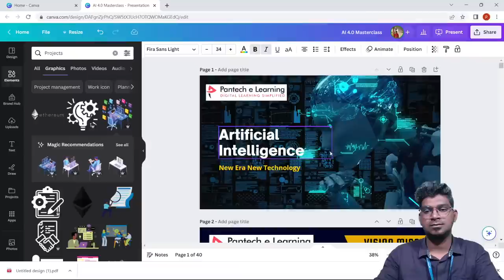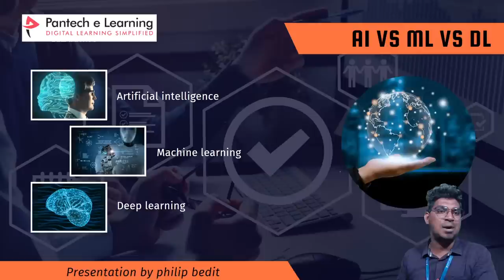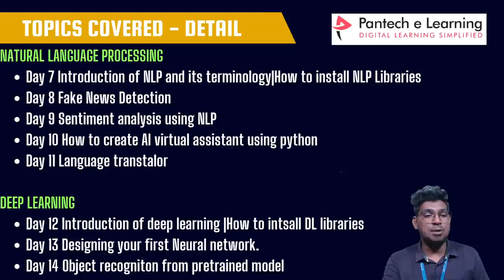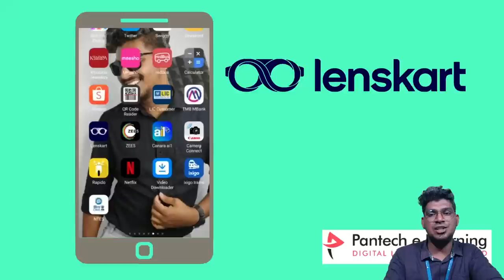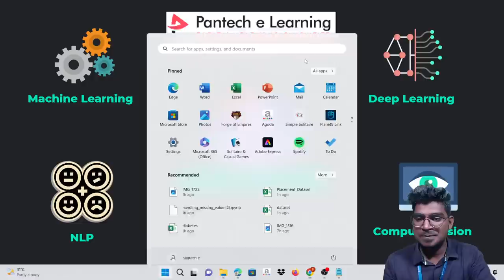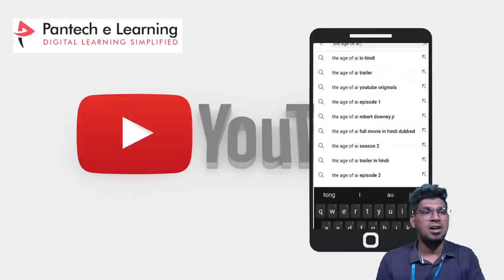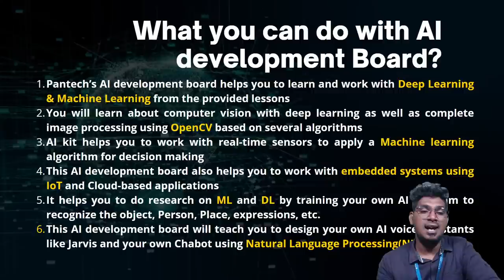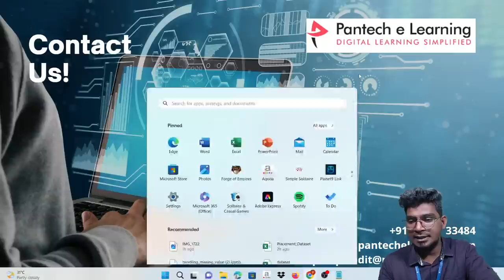Day1 Introduction of AI |Artificial Intelligence Masterclass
Pantech  Provides Academic Research Custom Requirements and Lab Requirements, Links are given below,

*Educational Lab Equipments (Trainer Kits)* (Not for Students)

*30 Days Masterclass on Artificial Intelligence*

Day 1 Introduction of AI
day 2 How to install Python and libraries| basic python programming

*MACHINE LEARNING*
Day 3 Introduction  of Machine Learning | How to install ML libraries
Day 4 Training and evaluation of the various ML model
Day 5 Height prediction from the age using machine learning
Day 6 Model deployment using Flask

Day 7 Introduction of NLP and its terminology|How to install NLP Libraries
Day 8 Fake News Detection
Day 9 Sentiment analysis using NLP
Day 10 How to create AI virtual assistant using Python
Day 11 Language translator

*DEEP LEARNING*
Day 12 Introduction of deep learning |How to install DL libraries
Day 13 Designing your first Neural network.
Day 14 Object recognition from a pre-trained model
Day 15 Image classification using CNN
Day 16 leaf disease detection using deep learning.
Day 17 Character recognition using convolution neural network
Day 18 Traffic sign Recognition using cnn and Keras
Day 19 Fingerprint authentication using deep learning
Day 20 Label reading using OCR
Day 21 Handwritten digit recognition
Day 22 Number plate recognition

*COMPUTER VISION*
Day 23 Introduction of computer vision | How to install computer vision libraries
Day 24 Face and eye detection in OpenCV.
Day 25 Age and gender detection
Day 26 Brain tumor detection using CNN
Day 27 Face recognition using OpenCV
Day 28 Face mask detection using OpenCV
Day 29 Hand gesture detection opencv
Day 30 Emotion recognition throught the facial express.

Connect with Pantech E-Learning on social media for the latest offers, promos, Free Events, and much more:

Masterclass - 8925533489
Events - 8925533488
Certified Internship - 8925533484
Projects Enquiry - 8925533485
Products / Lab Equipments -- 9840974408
Free workshop Or webinar - 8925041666 ( Faculties only)